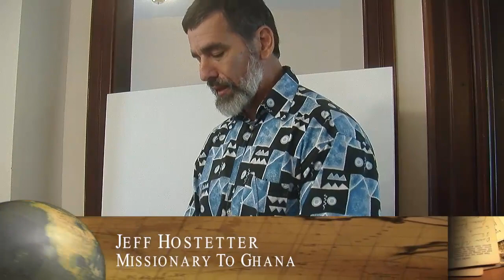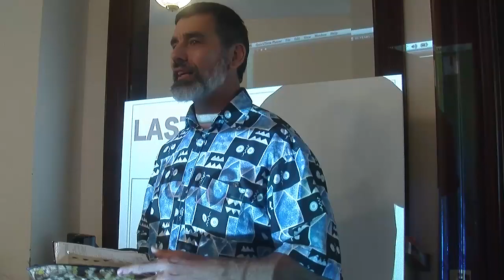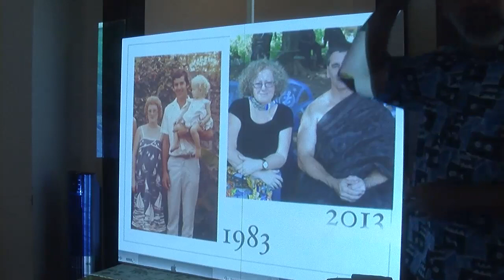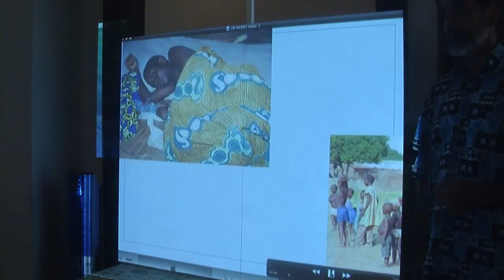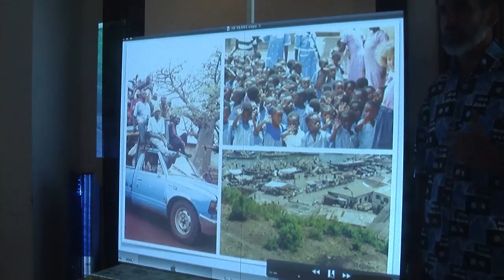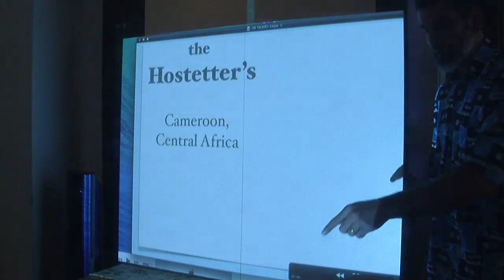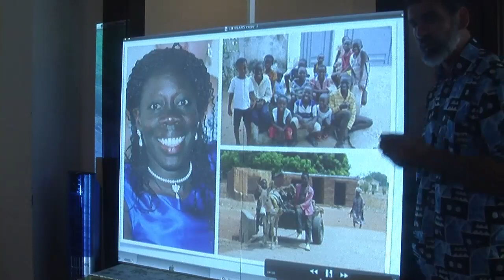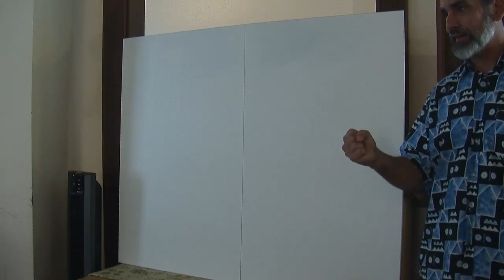Jeff Hostetter 20140511 Ghana Mission Report